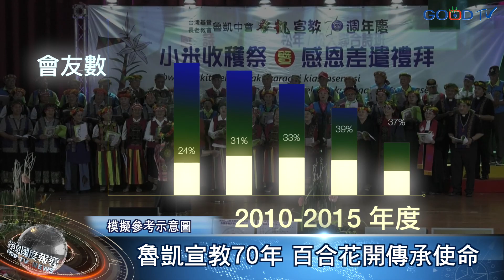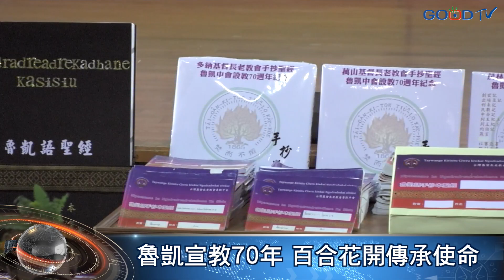魯凱宣教70年 百合花開傳承使命-GOOD TV NEWS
長老教會魯凱中會設立70週年感恩禮拜在屏東大仁科大盛大舉行，共1400位牧長、弟兄姐妹聚集。魯凱中會旗下共19間教會，多地處山區部落， 2010年由族群區會升格為中會，曾經歷教會成長也面臨世代交替。